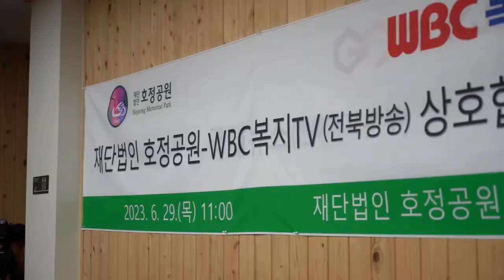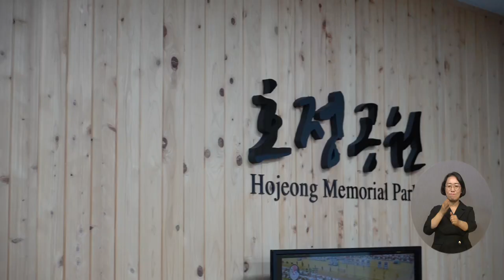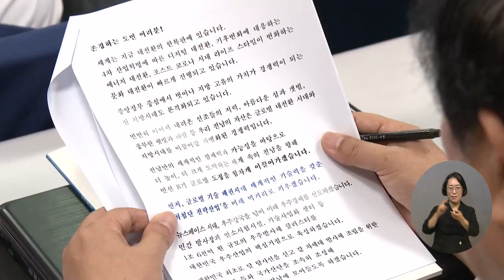복지TV 지역네트워크 _ 전체영상 / 2023.07.06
1_지역주요) ‘복지장례문화 선도 한다’ 상호 협력 위한 MOU체결

2_지역주요) 전남 각 시·군, 민선 8기 1주년 간담회 열어

3_지역주요) 여수시, 문화플랫폼 생활문화센터 개소

4_지역주요) 서순례 작가, ‘동백꽃을 그리움으로 화폭에 담다’